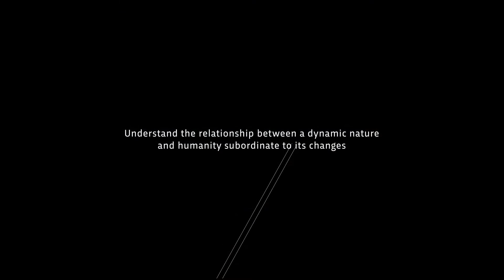World Memorial to the Pandemic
Gomez Platero has revealed this project under developement which is a tribute to the victims of the Covid-19 Pandemic